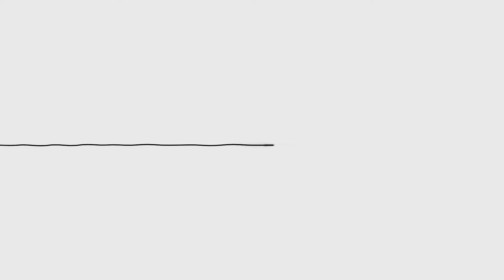Cult Club - Polje čudesa (Official video)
Cult Club - Polje čudesa

Glazba: Julije Reljić
Tekst: Julije Reljić
            Srđan Sacher
Aranžman: Julije Reljić

Darko Rundek - glavni vokal
Davor Gobac - vokal
Davorin Bogović - vokal
Lena i Luna Reljić - prateći vokali
Irena Gavranović Lukšić - prateći vokal

Srđan Gojković Gile - gitara
Krešimir Kovačević - ritam gitara
Bodan Arsovski - bas
Garo Tavitjan Jr - bubnjevi

Nikola Santro - trombon
Damir Capri Kafka - saksofon tenor
Igor Pavlica - truba
Julije Reljić - klavijature, perkusije, prateći vokal

Diran Tavitjan - producent

Režija: Julije Reljić
Montaža: Anita Nadj

Cult Club zahvaljuje Siniši Švecu i Yammat FM na podršci.